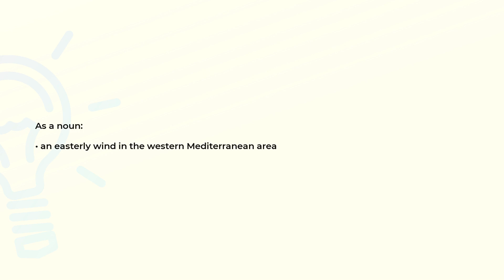What is the meaning of the word LEVANTER?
Definition and spelling of the word LEVANTER.

(00:00) Intro
(00:07) As a noun
(00:14) Spelling

As a noun (00:07):
• an easterly wind in the western Mediterranean area